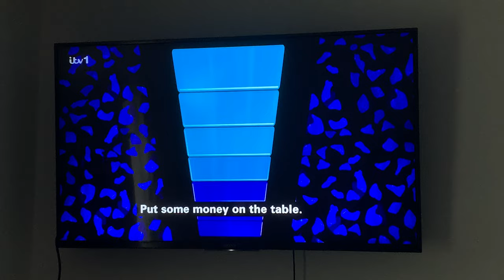The Chase | Darragh Ennis The Menace Guy Said "-£2,000" So Funny.